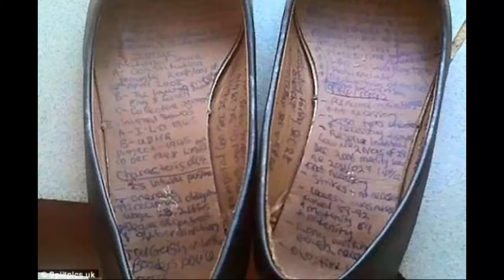Kopya Çekmede Master Yapan Öğrenciler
Kopya çekme yöntemleriyle öğretmenlerini hayrete düşüren öğrenciler